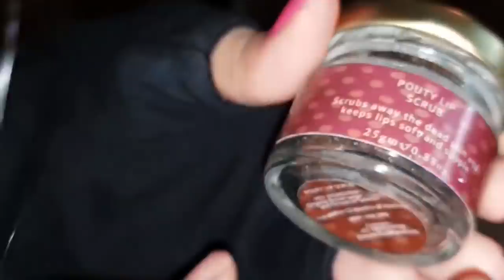Surprise for you all must watch 🤗😍 Big announcement and giveaway 😍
. 1 Month subscription of Ivy Bag is for just Rs 499.

Products Price in Ivy Bag (May Edition) -

1. ElenBlu Power Kohl Kaja ₹249.

2. Bio Bloom Sunscreen and Day Protect Lotion Liquorice Carrot Seed ₹350.00

3. Plump Pouty Lip Scrub ₹399.

4. Nicka K Duo Blush ₹450.00

It is designed for beauty lovers who want to try the latest beauty trends. It is the best thing for your savings. Also, you have the flexibility to choose the shade or color of selected products.